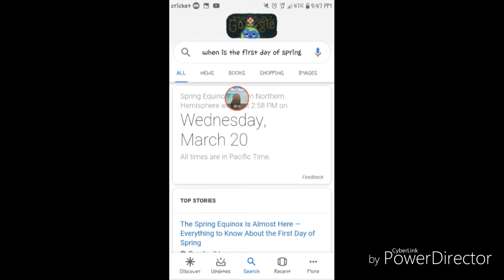ITS MAH BDAY!!!!!!